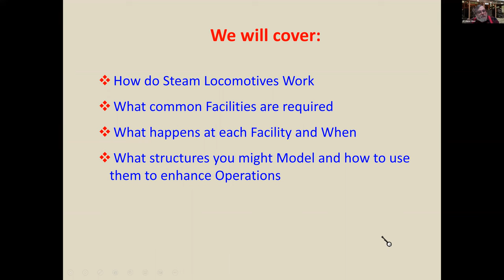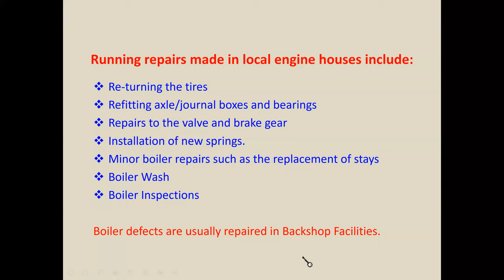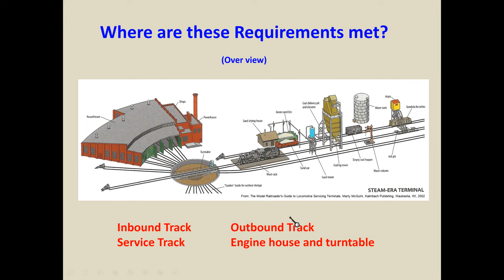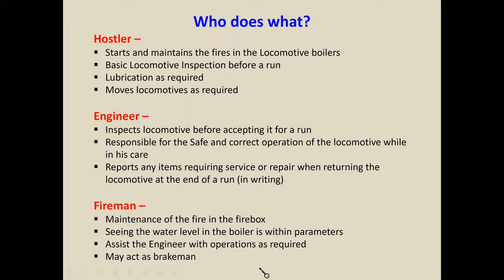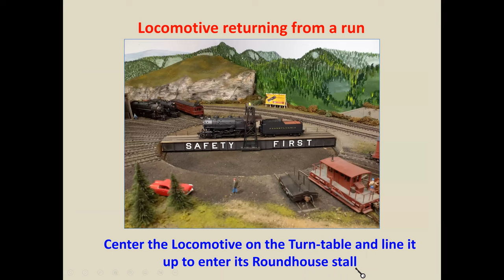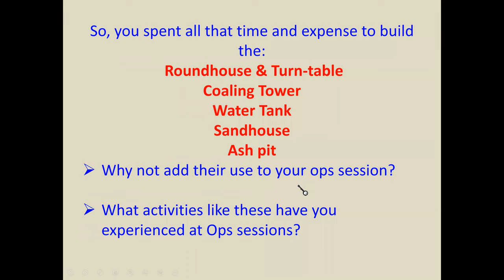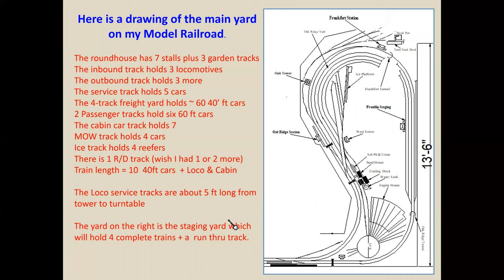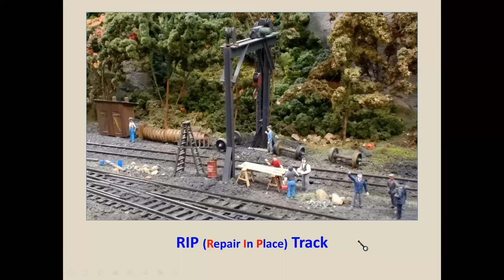2023-01-15 Virtual Meetup - Dave Vinci - Steam Engine Operations and Facilities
Dave Vinci will be presenting a session on steam locomotives and all the operational features required to use and service them. Steam engines required a lot more personnel and infrastructure compared to your average modern diesel locomotive. Dave will go through how the locomotives work, the people involved in running them, and the facilities that were built along the railroad to keep them chugging.

To financially support the Operations SIG, you can join now and receive our quarterly magazine, The Dispatcher's Office. Digital subscriptions start at just $10/year. for more information.

If you're a model railroad product vendor, The Dispatcher's Office also offers advertising placement.